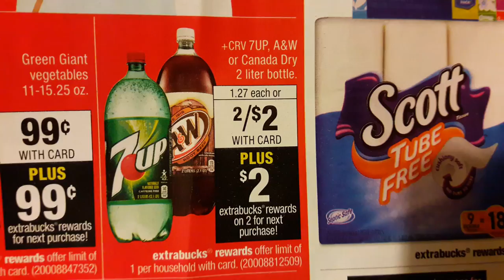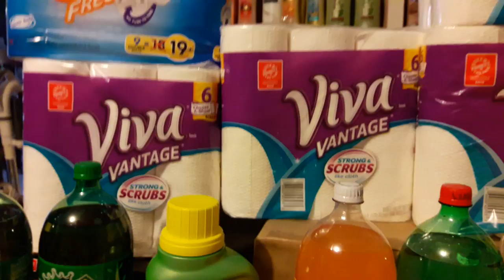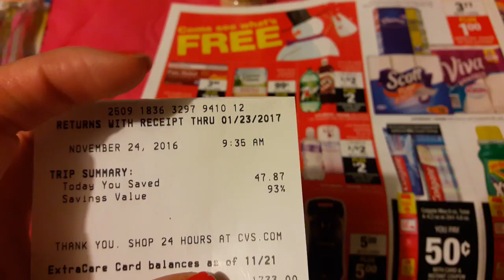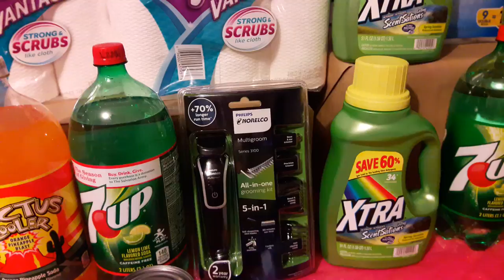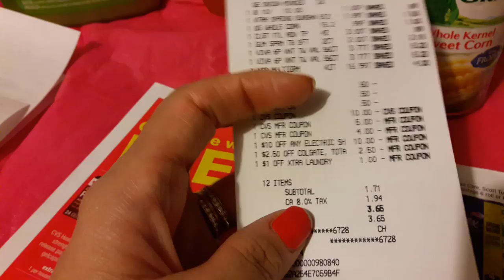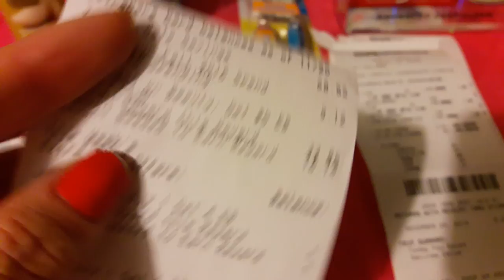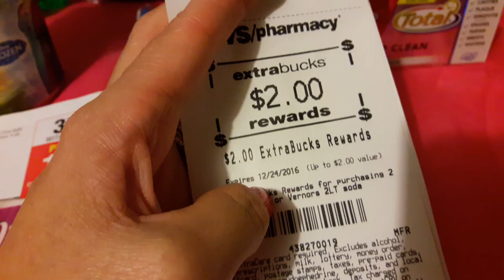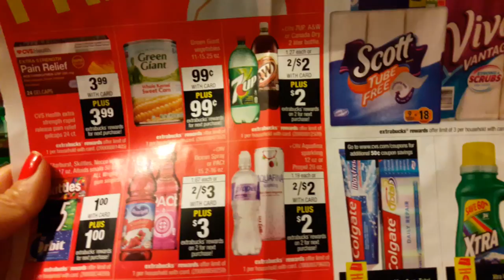*ESPANOL* Ventas de Black Friday Cvs $15 money maker GRATIS GRATIS